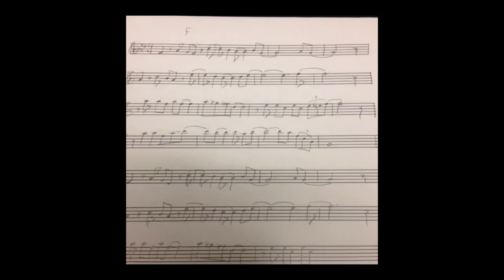Furman Moments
Music: "Keep Your Eyes Open" by NEEDTOBREATHE, lead vocals by Bear Rinehart, Furman class of `03, Drums by Joe Stillwell, Furman class of '03

In February 2014, students were asked to provide Instagram or Vine videos with the hashtag FurmanMoments. Thanks for all of the submissions!

Music licensed by TheMusicBed.com